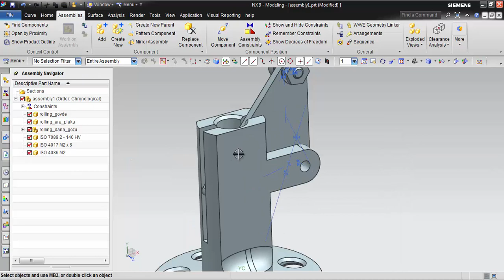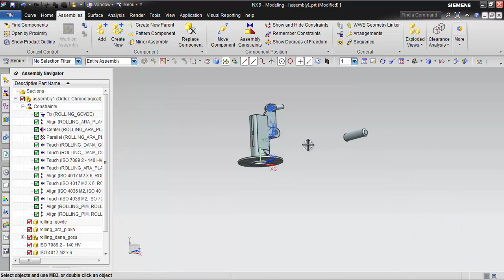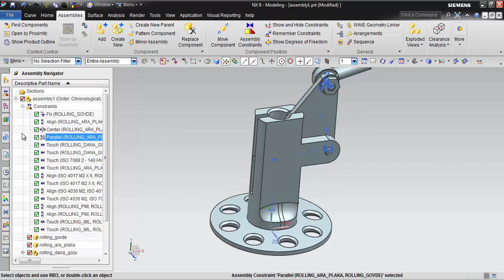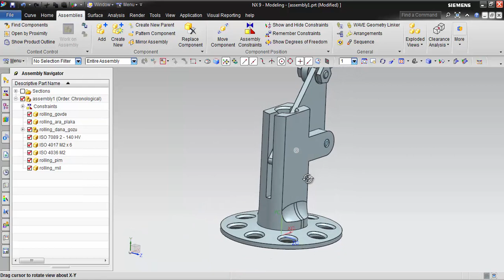SİEMENS NX EĞİTİM MONTAJ (ASEMBLY) 13